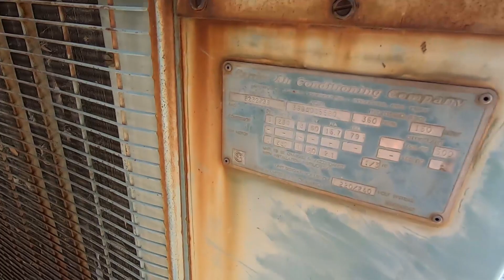Antique 1966 Carrier 38BA Central Air Conditioner RUNNING!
Filmed with @Andrew_Bdish
Happy July 4th everybody!
This video also includes an 80s Ruud unit running that sounded quite nice.

Weather: 94°F - Partly Cloudy